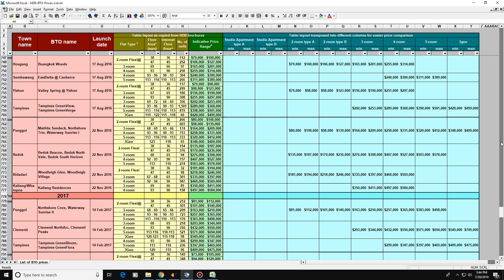List of BTO prices